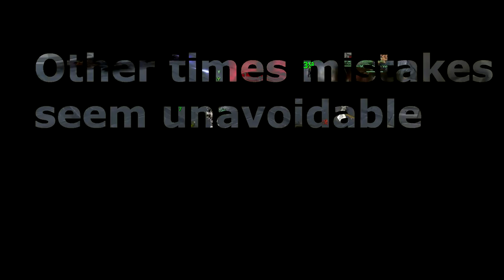Kephess Tutorial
Guide to Kephess storymode